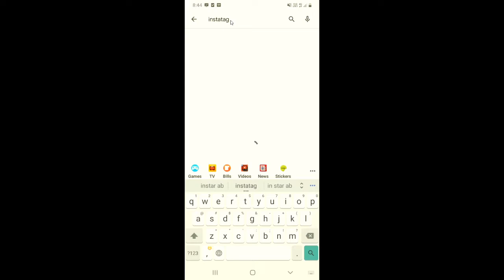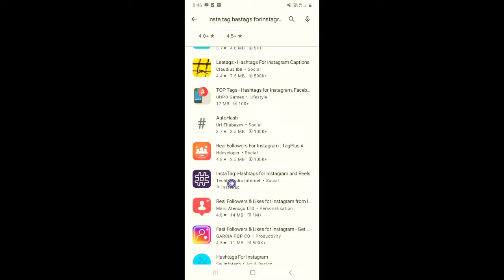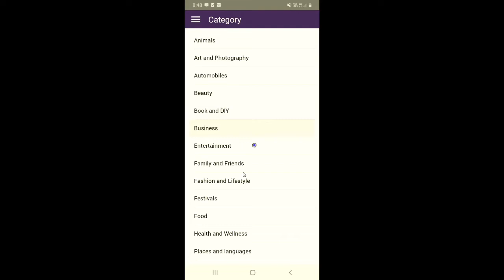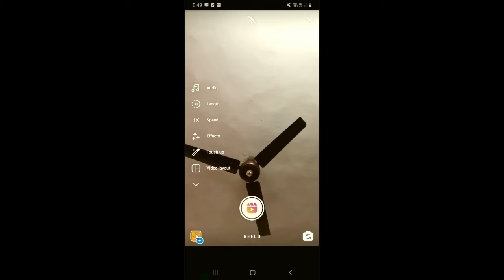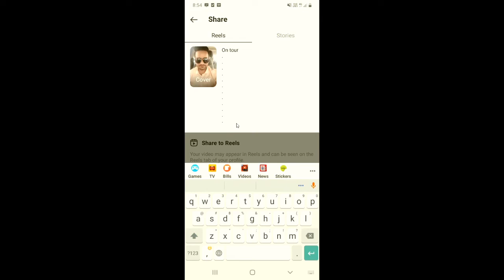Best Hashtags For Instagram | How To Use Instagram Hashtags | Instagram Hashtag Strategy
Dosto, is video me maine apko sikhaya hai ki aap instagram ke liy hashtags kaise search kar sakte hai aur unhe kaise apni instagram post me use kar sakte hai.

दोस्तों, इस वीडियो में मैंने आपको सिखाया है कि आप इंस्टाग्राम के लिए हैशटैग्स कैसे सर्च कर सकते है और उन्हें कैसे अपनी इंस्टाग्राम पोस्ट में यूज़ कर सकते है |

Queries Solved -
1) Top Hashtags For Instagram 2021
2) Best Hashtags For Instagram 2021
3) How To Use Hashtags On Instagram 2021
4) Instagram Hashtags Strategy
5) How To Use Instagram Hashtags To Get More Instagram Followers And Likes